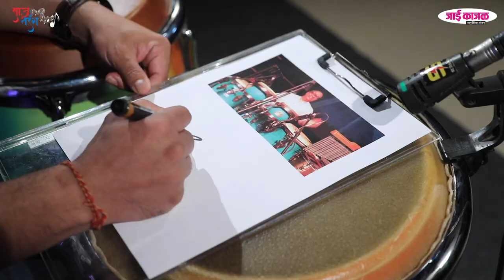साज़ तरंग : भाग २३ - कोंगो आणि तुंबा स्पेशल एपिसोड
साज़ तरंग... वाद्य आणि वादकांचे अंतरंग...
भाग २३ - कोंगो आणि तुंबा स्पेशल एपिसोड

विशेष अतिथी - अनुपम घटक

संकल्पना, लेखन, निवेदन आणि दिग्दर्शन - मिथिलेश विश्वास पाटणकर
सहाय्यक दिग्दर्शन - विदित पाटणकर

गायक - मिथिलेश पाटणकर
गायिका - शरयु दाते
की-बोर्ड - अमित गोठीवरेकर
तबला, ढोलक, ऑक्टापॅड, हॅंडसॉनिक आणि झेन ड्रम्स - हर्ष नासेरी

संकलन - अजय गोखले
छायांकन - वीणा गोखले, आदीश गोखले, चिन्मयी आजगांवकर, राज गोसावी, प्रांजली दाते आणि अजय गोखले
ध्वनी मुद्रण - टिटू कुलकर्णी, परिक्षित कुलकर्णी
सेट डिजाईन - सुमित पाटील
वेशभुषा - पूर्णिमा ओक
साज़ तरंग लोगो - (अस्मि क्रिएशन्स) आशुतोष केळकर
उप शीर्षके - नेत्रा जोशी
निर्मिती - जाई काजळ
सह प्रायोजक - हरिभाऊ विश्वनाथ कंपनी दादर
प्रकाशन - स्मृतिगंध